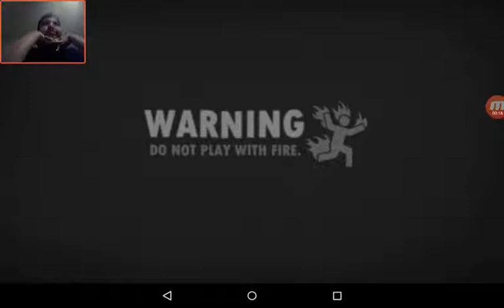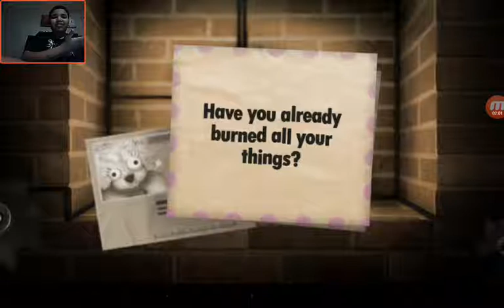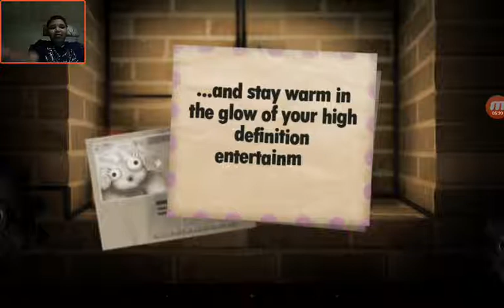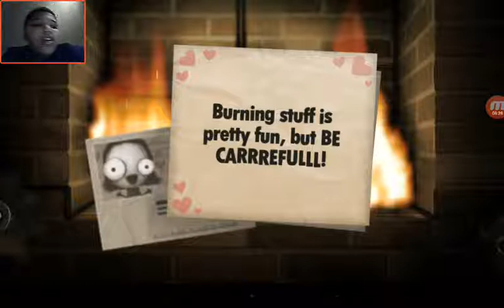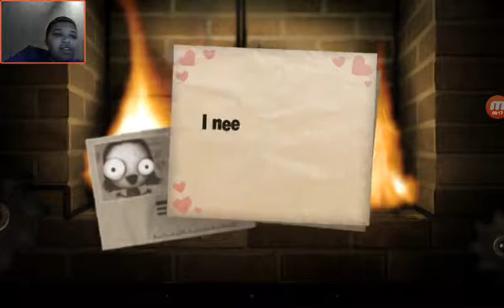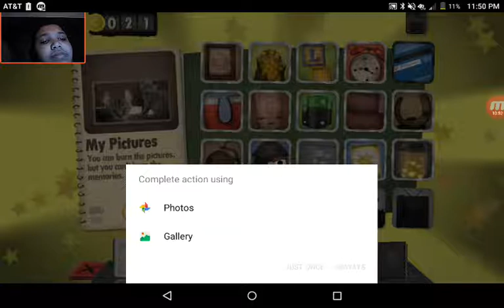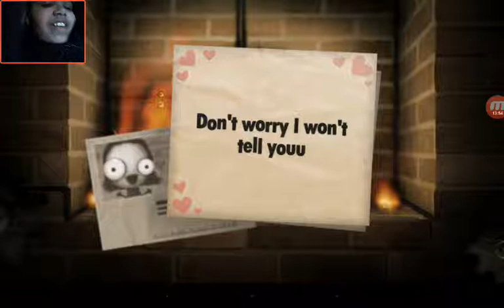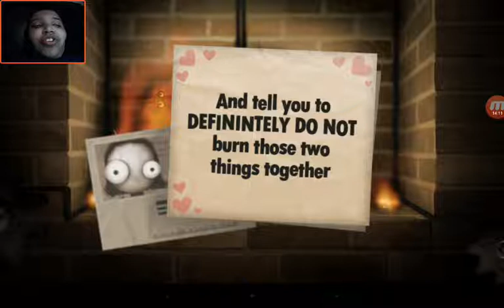BURN I SAY! BURN!! (LEETLE INFERNO) #1